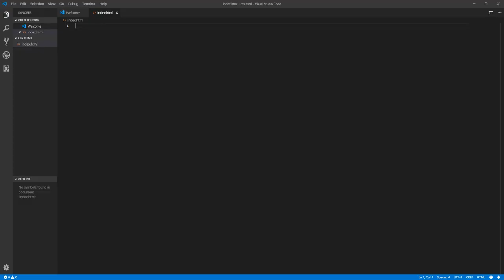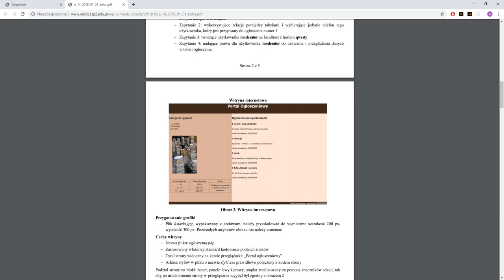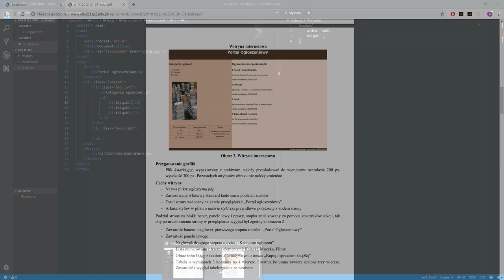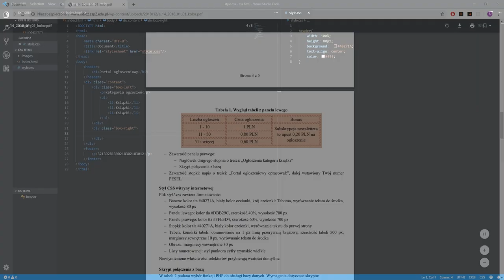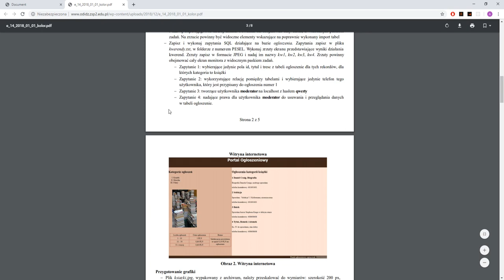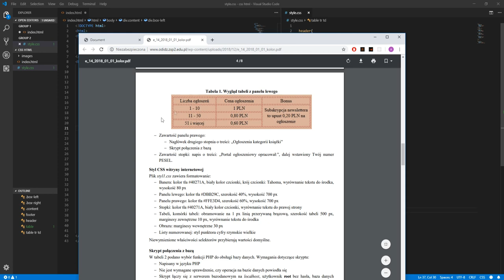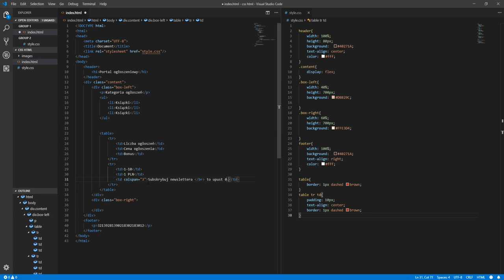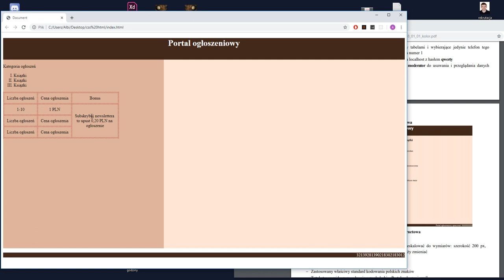EGZAMIN ZAWODOWY E14/EE.09 JAK ZDAĆ? PRAKTYKA 2018 STYCZEŃ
Cześć!! Już niedługo kolejny odcinek, obserwuj aby nie przegapić ;D
Ciągle się uczę, za audio musicie mi wybaczyć. Pozdro!